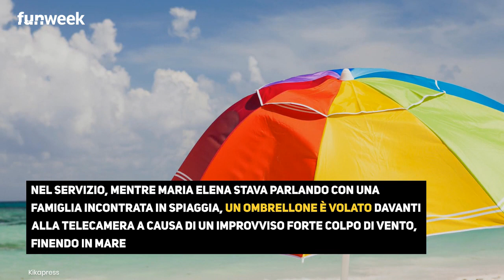Camper, vola un ombrellone durante l'intervista: l'assurdo fuori programma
Mentre l'inviata di Camper era in collegamento, un ombrellone è volato via, interrompendo la diretta

Estate in diretta, Roberta Capua resta di stucco quando passa la linea all'inviata. E' successo tutto in diretta